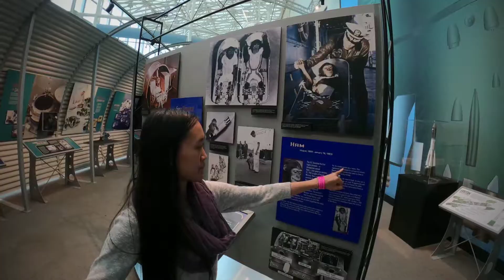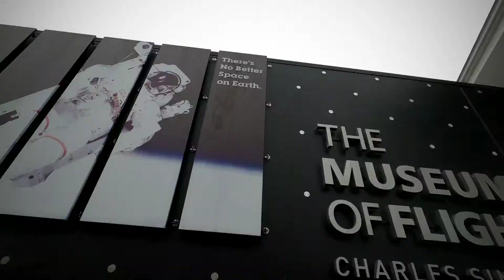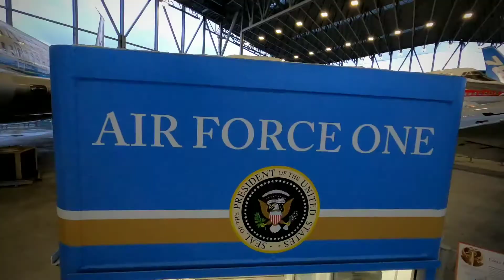The Museum of Flight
Today we did a touch and go through The Museum of Flight.